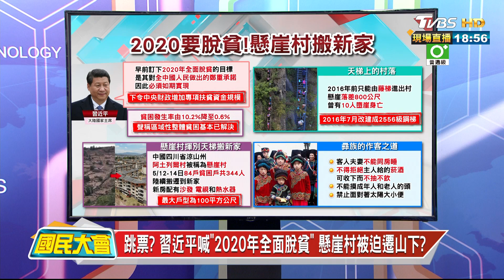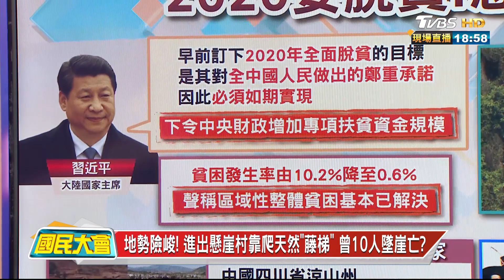跳票? 習近平喊"2020年全面脫貧" 懸崖村被迫遷山下? 國民大會 20200518 (4/4)